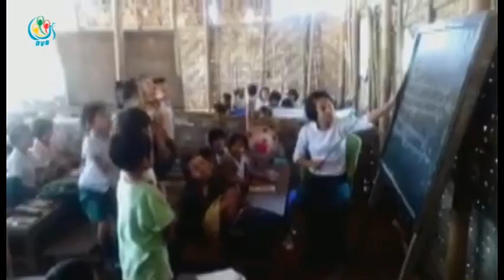DVB - ေက်ာင္းအုပ္တေယာက္ပဲ အစိုးရခန္႔ထားလို႔ မူလတန္းေက်ာင္းမွာ ဆရာမ်ား လိုအပ္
ပဲခူးတုိင္း ေက်ာက္တံခါးၿမိဳ႕နယ္ အင္းေဖ်ာင့္ေက်းရြာ အေျခခံ မူလတန္းေက်ာင္းမွာ အစိုးရခန္႔ထားတဲ့ ေက်ာင္းအုပ္တေယာက္သာ ရွိၿပီး ဆရာဆရာမ လိုအပ္ေနတယ္လို႔ ေဒသခံေတြက ေျပာပါတယ္။ ေဒၚခင္မင္းေဇာ္ သတင္းေပးပို႔ ထားပါတယ္။ ရိုက္ကူး - ေရႊႏြယ္ေမာင္